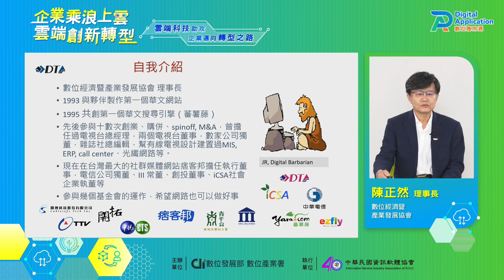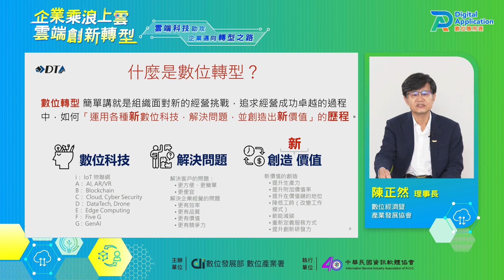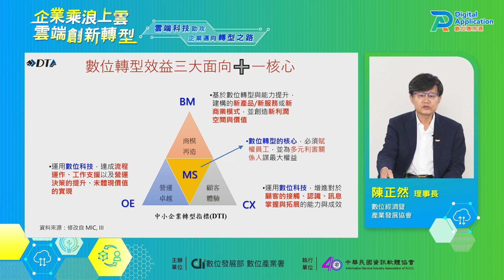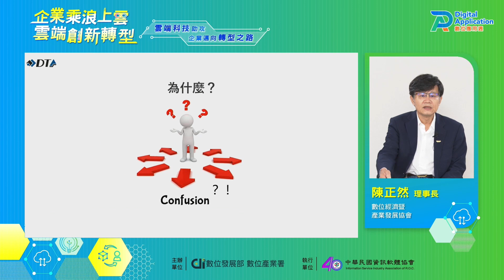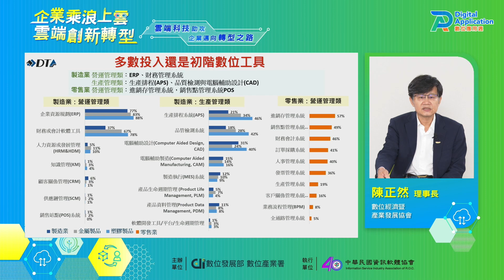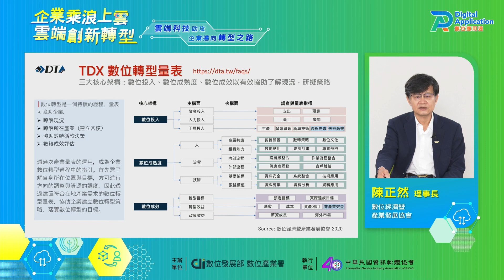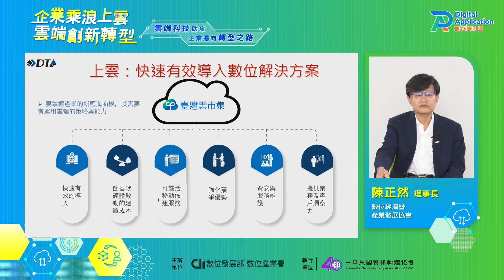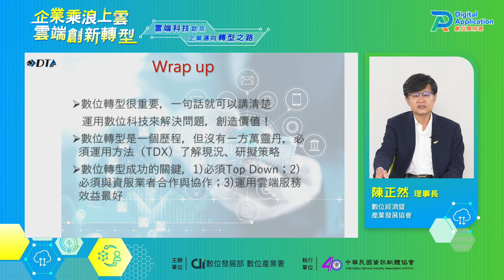【數位轉型】掌握趨勢：傳統領域數位轉型雲端應用新藍海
🍀 主講：數位經濟暨產業發展協會 陳正然 理事長

💫 數位應用的未來潛力，展開數位轉型新佈局 ！
專家數位轉型趨勢觀點分享 💖 掌握轉型趨勢要點
引領企業善用數位科技創新發展商業模式 🏆
提升企業數位化程度 🔔 強化數位營運力與轉型能量 ⭐️